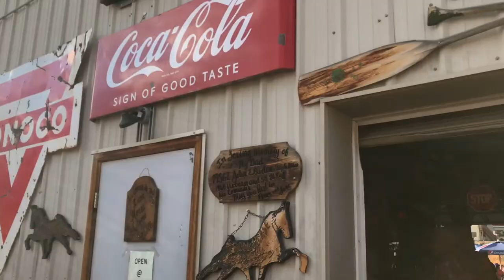Thunder on MOUNT WASHBURN! Summit Hike GONE WRONG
I live in my Mazda5 and am driving all over the U.S. and Canada, filming all of my adventures using my iPhone!

or just search for Holli + Huckleberry!

This is my ALMOST daily vlog following my first experience as a solo traveler while living out of my Mazda5 and shooting on an iPhone! Come experience all the adventure, the fun, the beauty, and ALL the quirk... with me! xoxo